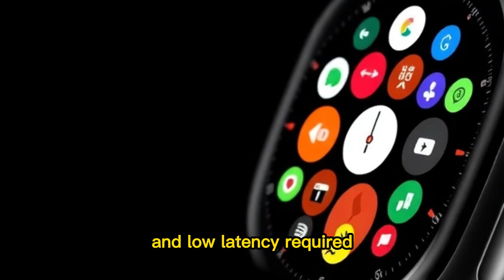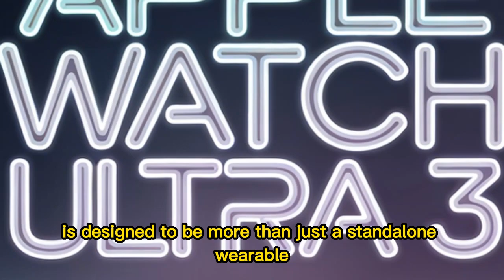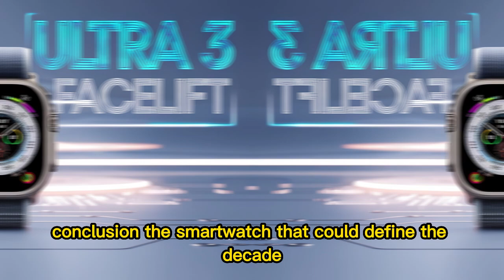Apple Watch Ultra 3 (2025) – The Most Powerful Smartwatch Ever Built!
The Apple Watch Ultra 3 is finally here — and it’s a complete game-changer! In this in-depth video, we break down every confirmed and rumored feature coming to Apple’s most advanced smartwatch yet. From revolutionary 5G support and non-invasive blood pressure tracking to the powerful S10 chip, wide-angle OLED display, and seamless integration with Apple Vision Pro, this is the most comprehensive Apple Watch Ultra 3 breakdown on the internet.

We cover:

Apple Watch Ultra 3 major upgrades

Blood pressure monitoring details & delays

The new S10 chip and its AI capabilities

5G smartwatch performance explained

WatchOS 11 health features

Expected price, release date, and color options

And whether it's worth waiting for in 2025

If you're a tech lover, athlete, or Apple enthusiast, this is the smartwatch to watch for!